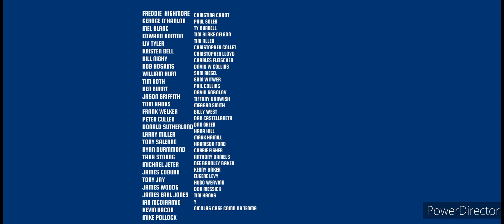Cómo Entrenar A Tu TRANSFORMERS (1 Y 10) (2023 Y 2024) Películas De Superhéroes Fase MCU 1 Y 49